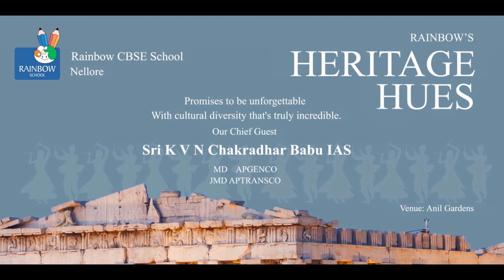CLASSICAL JANMASHTAMI DANCE || RAINBOW'S HERITAGE HUES || ANNUAL DAY CELEBRATIONS 2023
RAINBOW Sr. SECONDARY SCHOOL || DHANALAKSHMIPURAM - KALIVELAPALEM || NELLORE || 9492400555